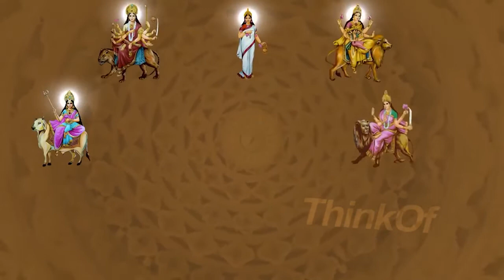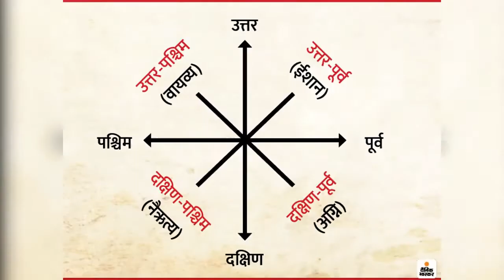✔ नवरात्र Real दुर्गा पूजा नहीं!! | Facts About Durga ji | Chaitra Navratri 2021 | Navaratri 2021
चैत्र मास में शुक्ल पक्ष की प्रतिपदा तिथि से बासंतिक या चैत्र नवरात्रि आरंभ हो जाती हैं। इस बार चैत्र नवरात्रि 13 अप्रैल 2021 दिन मंगलवार से से शुरू हो रही हैं। पूरे देश में नवरात्रि का पर्व बड़ी ही श्रद्धा और भक्तिभाव से मनाया जाता है। लोग नवरात्रि में पूरे 9 दिनों तक व्रत रखकर मां दुर्गा की पूजा और उपासना करते हैं। कुछ लोग नवरात्रि के पहले और आखिरी दिन व्रत करते हैं तो कुछ लोग पूरे नौ दिनों तक व्रत करते हैं। इस दौरान दो तरह व्रत रखने की परंपरा है। लोग पूरे नौ दिनों तक फलाहार करते हुए व्रत करते हैं तो कुछ मनोकामना के अनुसार नौ दिनों तक निर्जला व्रत भी रखते हैं। इसलिए यह व्रत अत्यंत कठिन मानें जातें हैं, लेकिन कुछ लोगों को पूरे नौ दिनों के व्रत नहीं रखने चाहिए।

Navratri (auspicious nine nights) will be starting on April 13. In India, the auspicious Navratri is celebrated twice and both times with equal joy and fervor. The celebrations that take place in the month of March-April are known as Chaitra Navaratri also known as Vasant Navratri as it falls during the spring season. Chaitra Navratri, in particular, is the time that people remember Goddess Durga and all of her forms. They call on the goddess for protection and happiness.

The first day of Chaitra Navratri is also marked as the first day of the Hindu calendar which is observed during the full moon phase aka the Shukla Paksha phase. Each day of these nine auspicious days are dedicated to a different form of Goddess Durga and that is why the rituals vary every day. The avatars of Durga that are celebrated during Chaitra Navratri are Shailputri, Brahmacharini, Chandraghanta, Kushmanda, Skandmata, Katyayani, Kaalratri, Mahagauri and Siddhidatri.

Dates for Chaitra Navratri:

Day 1: 13th April (Tuesday) Pratipada

Day 2: 14th April (Wednesday) Dwitiya

Day 3: 15th April (Thursday) Tritiya

Day 4: 16th April (Friday) Chaturthi

Day 5: 17th April (Saturday) Panchami

Day 6: 18th April (Sunday) Shasthi

Day 7: 19th April 2021 (Monday) Saptami

Spects Of Wonders में आपका स्वागत है। हम यहाँ विस्मयकारी ज्ञान हिंदी तथ्य वीडियो दैनिक साझा करने के लिए हैं! 10 सबसे अद्भुत लोगों से लेकर भविष्य की प्रौद्योगिकी कृतियों या अद्भुत रहस्यों के बारे में वास्तविकता - अगर यह अद्भुत है, तो हम इस पर एक वीडियो बनाएंगे। मानव हित के हर विषय। यह आज या जीके 2020 या इस सदी के सामान्य ज्ञान हो सकता है। हम हर दिन सभी भयानक तथ्यों को कवर करते हैं। आप कह सकते हैं आज मैंने बहुत कुछ सीखा। 8-15 मिनटों में अपनी जिज्ञासा को संतुष्ट करते हुए, आप तथ्यों और संघनित सूचियों के बारे में हमारी सोच-विचार सरणी पर चकित रह जाएंगे।
Hey there Welcome to Spects of wonders. we are here to share Awesome Knowledge Hindi fact videos Daily! From Top 10 Most Amazing People to Future Technology Creations or realities about Amazing Mysteries - if it's Amazing, we'll make a video on it. every topic of Human interest. It can be gk today or gk 2020 or general knowledge of this Century. cover all awesome facts so every day You can say today I learned something Awesome. Satisfying your curiosity in 8-15 minutes, you'll Be Amazed at our mind-blowing array of facts and condensed lists.
We are WatchMojo of Hindi facts, Hey You Still reading? all I can Say Now to you that "ab Dekho isko"! kyu ki 99 % लोग ये बातें नहीं जानते!
this all are Stubborn Facts in Hindi! FactTechz Hindi
new - TEF Ep Daily

Spects of wonders facts amazing facts shocking facts randoming facts unknown facts words facts educational learning facts intelligent facts knowledgeable factsmysterious and histerious videos more knowledgeable videos facts
Legal Stuff.
Unless otherwise created by BeAmazed, licenses have been obtained for images/footage in the video from the following sources